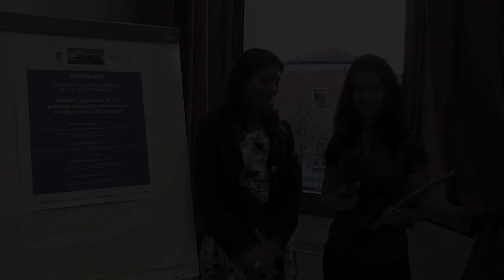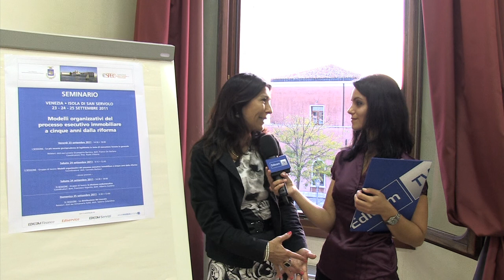Intervista Dott.ssa Barreca // Convegno San Servolo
Intervista alla Dott.ssa Barreca, realizzata in occasione del seminario "sui modelli organizzativi del processo esecutivo immobiliare a cinque anni dalla riforma", organizzato dal Gruppo Edicom in collaborazione con il Cespec. Appuntamento annuale dove esperti del settore si confrontano sul mondo delle aste giudiziarie. San Servolo - 23-24-25 Settembre 2011.